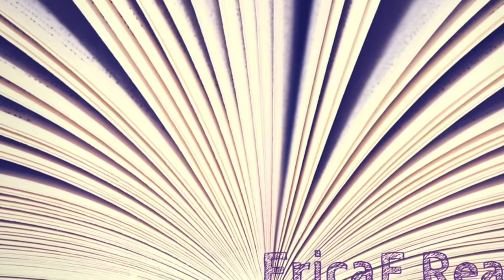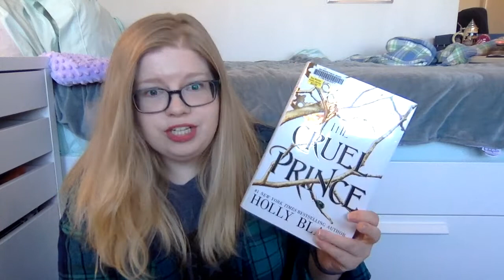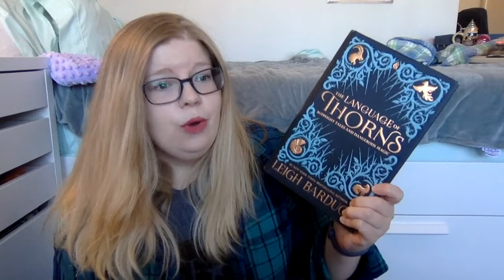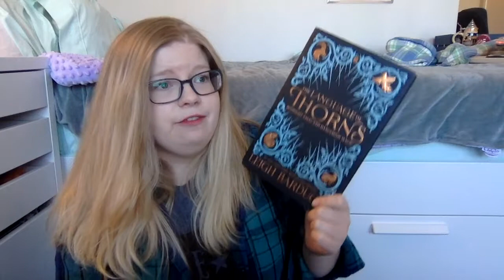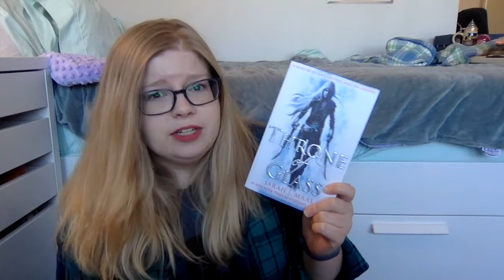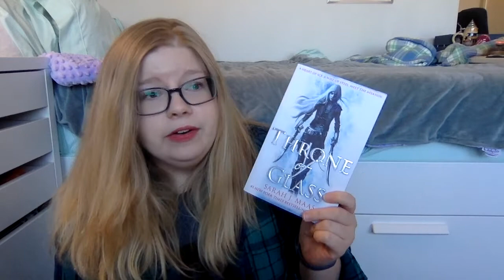5 Favorite Books of 2018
In which I discuss the faves that made my 2018 reading year awesome.